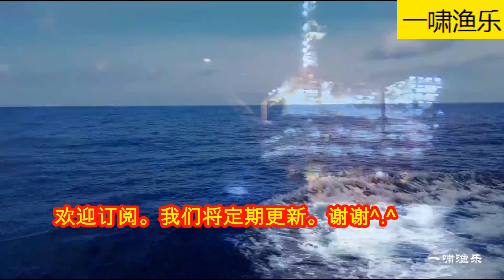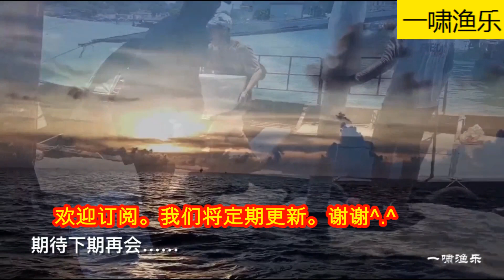钓鱼纪录片, 釣魚，南油釣金枪鱼大丰收 -（海钓实战 - 11）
南油釣金枪鱼大丰收，纪录片,钓鱼纪录片,一啸渔乐通过钓鱼教学教你如何釣魚/钓鱼，钓海鱼用什么饵。如何海钓，生动的海钓教学，海钓技巧，海钓入门，海钓鱼教学，钓鱼实战。专业垂钓顾问、海钓资深导钓、国内垂钓界知名作者、自媒体运营者。近十多年来，长期在沿海地区游钓，朋友们戏称为：“职业钓鱼人”。拥有专业、全面的垂钓技能知识，并成立《一啸渔乐工作室》。集钓鱼教学，钓鱼实战为一体。特别适合钓鱼新手，海钓入门，海钓鱼钩选择。
向您推荐, 海钓鱼饵, 海钓鱼钩, 海钓鱼钩选择, 海钓鱼线, 海钓鱼饵制作, 海钓鱼饵推荐, 海钓用什么鱼饵, , 海钓鱼竿, 海钓鱼竿品牌, 海钓鱼竿选择. 南油釣大章紅